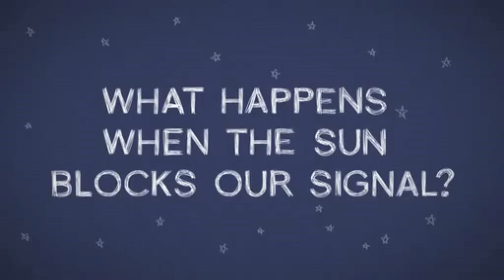Marte en un minuto: ¿Qué pasa cuando el Sol bloquea nuestra señal?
¿Cómo nos podemos comunicar con un vehículo espacial en Marte cuando el Sol se interpone? Aprende más sobre las conjunciones solares en este video de 60 segundos.